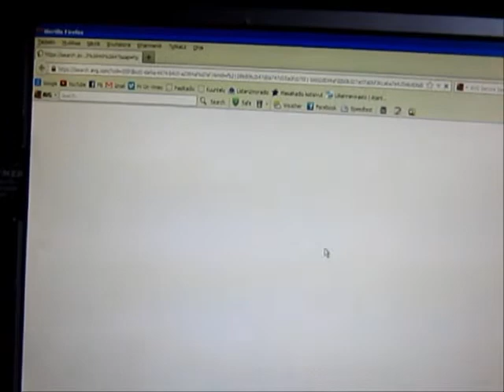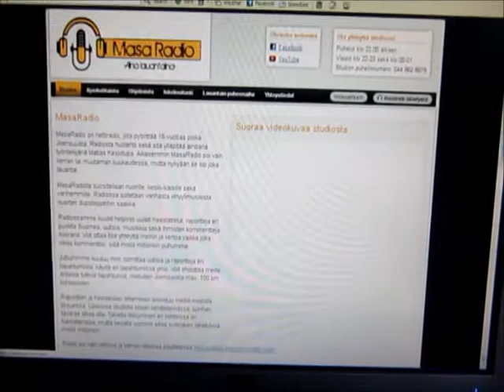Tiistaina aina saa!